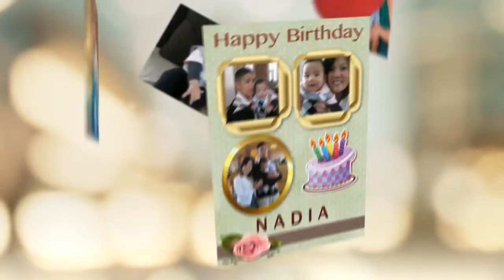Happy Birthday Nadia! 2012